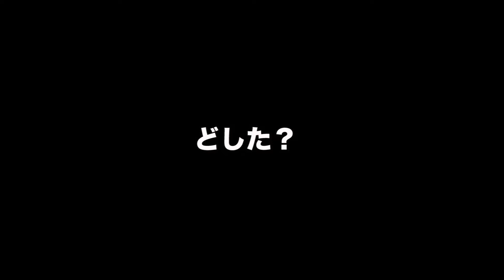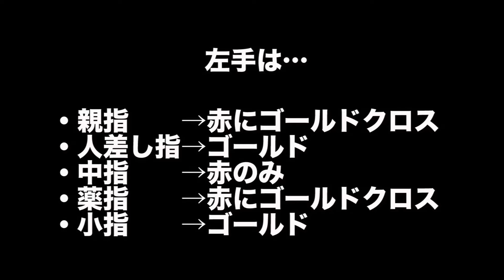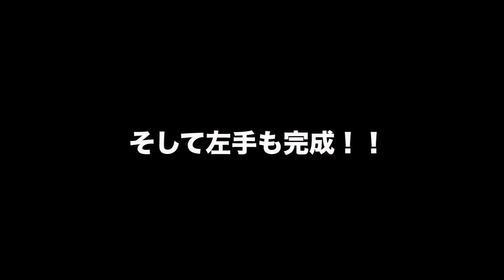【ネイル #1】視聴者プレゼント！赤とゴールドの甘辛キュートなネイルできた♡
プレゼント希望の方は、
この動画のコメント欄に欲しい旨を記載ください！
後日Meik Channelからメールを差し上げます。

コメント欄で企画リクエストやメッセージ募集しています！

2017年3月25日(土)
Meikワンマンライブ
「Make my day」
場所：渋谷スターラウンジ
時間：16:00開場／16:30開演
チケット：前売2,000円／当日2,500円
チケット発売日：1月15日(日)10:00〜
■ローソンチケット
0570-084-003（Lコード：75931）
■チケットぴあ
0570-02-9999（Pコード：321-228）